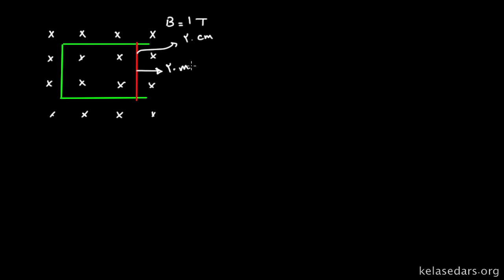القای الکترومغناطیسی ۳ - مثال از قانون القای فاراده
در این ویدیو یک مثال بسیار مهم از قانون القای الکترومغناطیس فاراده را حل می کنیم تا با کاربردهای این قانون بیشتر آشنا شویم.